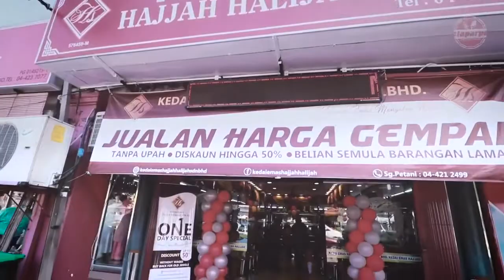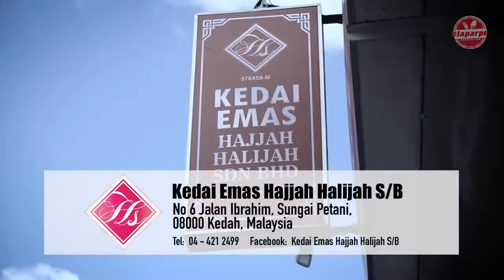Mertuaku PUAKA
*KEDAI Emas Hajjah Halijah Sb DI BUKA SETIAP HARI Kecuali Hari Jumaat *  WAKTU OPERASI:  *10AM-6.00PM*   Kedai Emas Hajjah Halijah Sb 6, Jalan Ibrahim ,  08000 Sungai petani kedah.  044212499 Office 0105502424 Ika 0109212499 Ayu 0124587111 Hj shaiful  Kedai Emas Hajjah Halijah Sb berhampiran dengan Jam Besar Sungai Petani, berhadapan Bank Hsbc dan Medan selera, bersebelahan dengan Riesha Colletion dan Kedai Elektik Kt ooi.